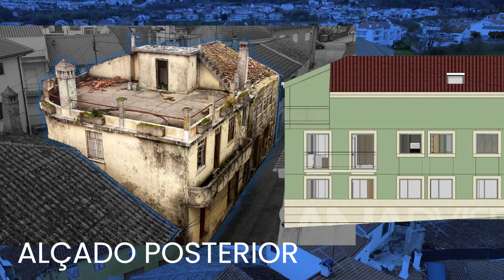Apartamento T1+2 DUPLEX, Ref. 11710-4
Apartamento T1+2 duplex para vender em Santiago - Viseu
Ref. 11710-4

Não tem garagem nem elevador - fica nº 1º e 2º piso.
Composto por 1º piso com sala e cozinha com ilha e equipada em open space,  um quarto com roupeiro, um wc completo.
2º piso com 2 suites, um escritorio pequeno, terraço.
As fotos são exemplificativas dos acabamentos que vão ter cada um deles, não incluindo os móveis e decoração.
Equipados com eletrodomésticos, ar condicionado, janelas com rutura termica oscilo batentes em pvc.
Acabamentos de alta qualidade e bom gosto.

Pronto em Dezembro de 2024.
Se é investidor e pretende comprar algo unico, então este predio é para si.

Ligue já 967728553 e fale comigo.

📌 Rua Mendonça, 35, 3500-156 Viseu

ANAdvise - Anabela Sousa - Mediação Imobiliária Unipessoal, Lda - AMI 6026